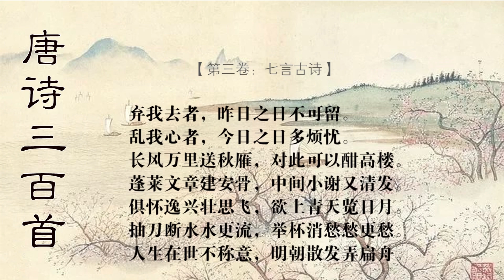宣州谢眺楼饯别校书叔云 李白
【注解】： １、秋雁：喻李云。 ２、蓬莱文章：这里指李云供职的秘书省。 【韵译】：

弃我逝去的昨日已不可挽留， 乱我心绪的今日多叫人烦忧。

长风万里吹送秋雁南来时候， 对此情景正可开怀酣饮高楼。

你校书蓬莱宫，文有建安风骨， 我好比谢，诗歌亦清发隽秀。

我俩都怀逸兴豪情，壮志凌云， 想攀登九天，把明月摘揽在手。

抽刀吹断江水，江水更猛奔流， 想要举杯消愁，却是愁上加愁。

人生在世，不能活得称心如意， 不如明朝散发，驾舟江湖漂流。

【评析】： 诗旨在以蓬莱文章比李云，以谢清发自喻。借送别以赞对方，惜其生不称世。 开首二句，不写叙别，不写楼，却直抒郁结，道出心中烦忧。三、四句突作转折，从 苦闷中转到爽郎壮阔的境界，展开了一幅秋空送雁图。一“送”，一“酣”，点出了 “饯别”的主题。“蓬莱”四句，赞美对方文章如蓬莱宫幽藏，刚健遒劲，有建安风 骨。又流露自己才能，以谢自比，表达了对高洁理想的追求。同时也表现了诗人的 文艺观。末四句抒写感慨，理想与现实不可调和，不免烦忧苦闷，只好在“弄扁舟” 中去寻求寄托。思想感情瞬息万变，艺术结构腾挪跌宕，起落无端，断续无迹，深刻 地表现了诗人矛盾的心情。语言豪放自然，音律和谐统一。“抽刀断水水更流，举杯 销愁愁更愁”句，是千百年来描摹愁绪的名言，众口交赞。